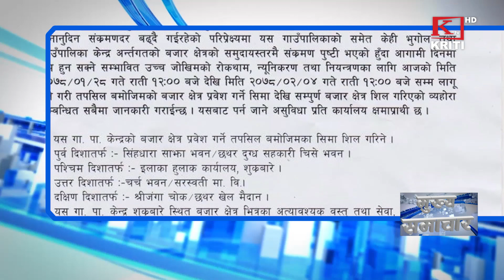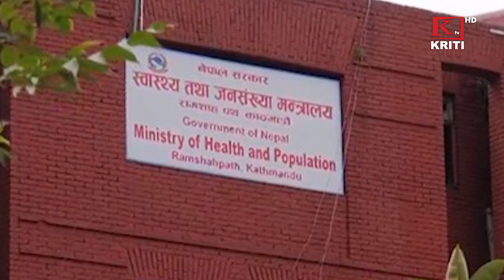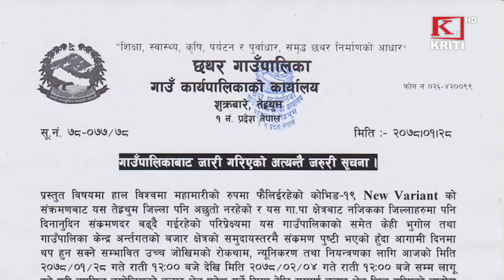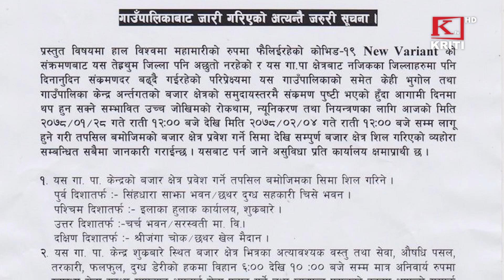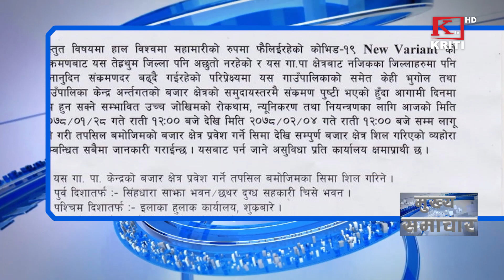KRITI SAMACHAR 2078 BAISHAK 28 EVENING